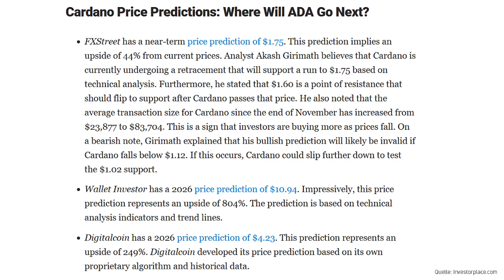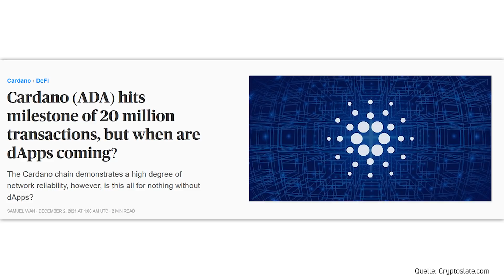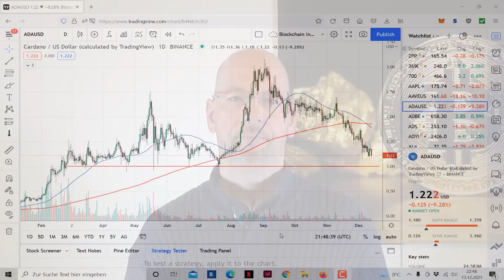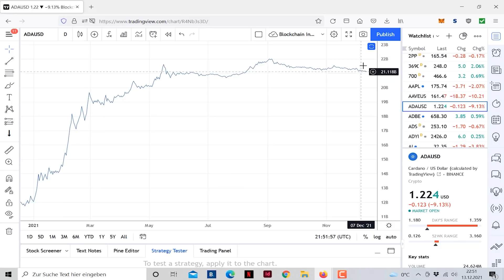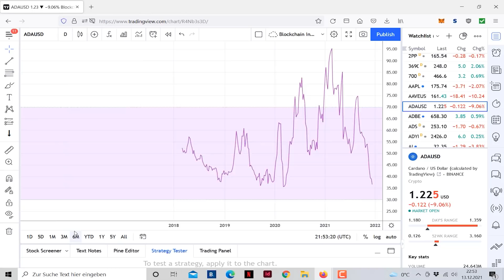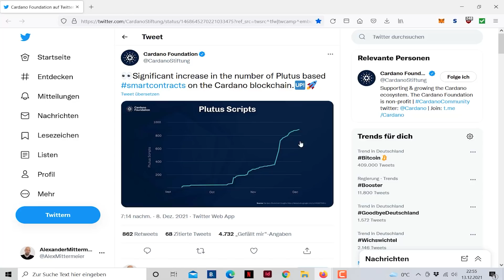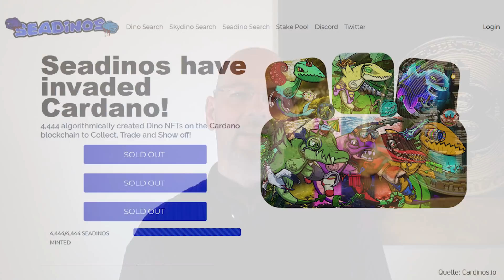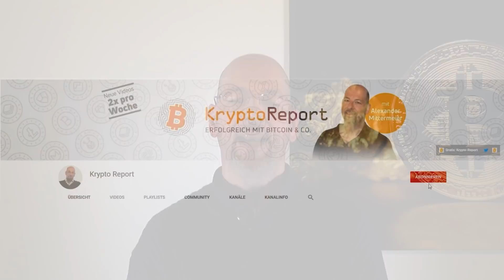Cardano: Kurs-Explosion nach Erreichen DIESER Meilensteine?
₿ ►TIPP 1: Unsere Depots ganz einfach nachbilden? (Im Blockchain-Investor führe ich, Alexander, 2 Coin-Musterdepots, welche auf Basis des von uns entwickelten COIN-CHECK´s geführt werden. Sowie zusätzlich ein Blockchain-Aktien-Depot Jetzt testen + 1 Monat gratis sichern!)

Cardano (ADA) hat zuletzt einige wichtige Meilensteine erreicht, dennoch ist der Kurs der Kryptowährung ADA weiter gefallen. Es gab zuletzt auch Kritik, da bislang noch relativ wenige dezentrale Anwendungen (dApps) auf dem Mainnet laufen. Wir sehen uns im aktuellen Video die möglichen Gründe hierfür an und blicken aber auch auf einige vielversprechende dApps, die auf Cardano gerade entstehen...

Cardano erreicht Meilenstein, seit Bestehen 20 Mio. Transaktionen abgewickelt

Cardano Meilenstein: 1 Mio. ADA Staking Wallets

Apps auf Cardano mit allen gängigen Programmiersprachen schreiben: Runtime Verification & IELE
Bildrechte Thumbnail: © aleksandar nakovski - stock.adobe.com, © Aleksandra Sova - stock.adobe.com, © k_yu - stock.adobe.com